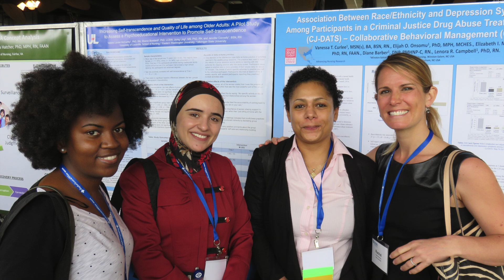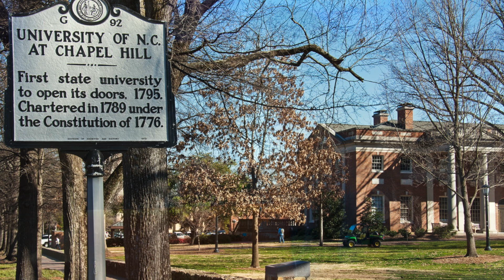Duke Nursing PhD Program: Why Duke?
The Duke University School of Nursing PhD program blends the best of Duke University and Duke Health to prepare nurse scholars who will build nursing science by leading interdisciplinary research initiatives targeting the interface between chronic illness and care systems. The purpose of these initiatives is to better understand, develop, and test innovative interventions, and to translate research into practice.